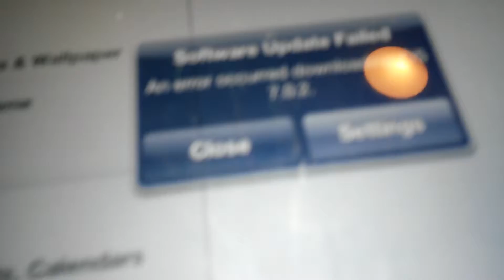Littlepetslover123 VLOGS!!!!!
Ncgbcf\/;/\f sl Nv dg I like to talk to my phone cause I'm a crazy person ha ha ha haha